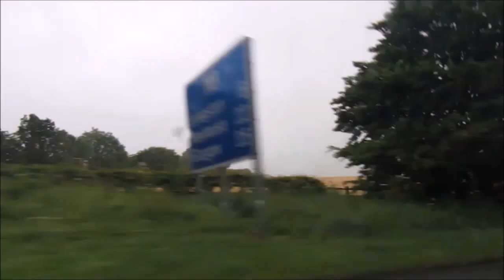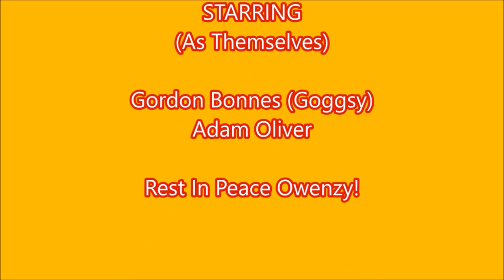LIVINGSTON v MOTHERWELL #128 (04/07/2017)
INTRO:
The Beach Boys - God Only Knows
Otto Knows - Million Voices
Vicetone (ft. Cozi Zuehlsdorff) - Nevada

FULL SHABANG:
The Killers - When You Were Young (Calvin Harris Remix)
Owl City (ft. Carly Rae Jepsen) - Good Time
Maggie Lindemann - Pretty Girl (Cheat Codes x CADE Remix)

N/A
N/A
Stadium Hoppers UK:
DISPLAY YOUR PASSION - Sign here:
Encourage Stadium Hoppers Make a Scottish Football Map :D